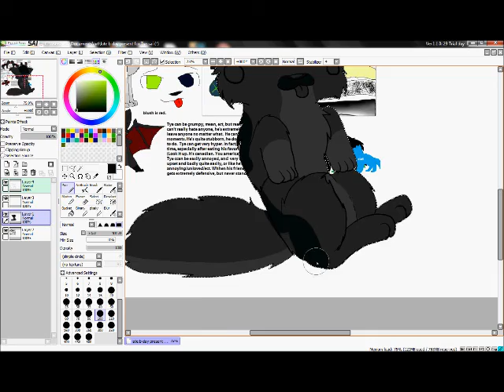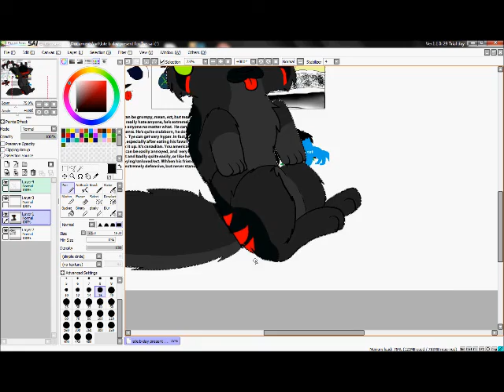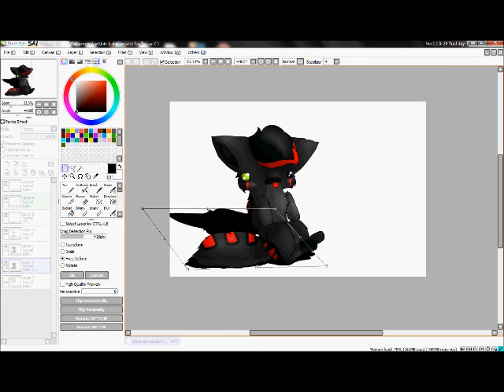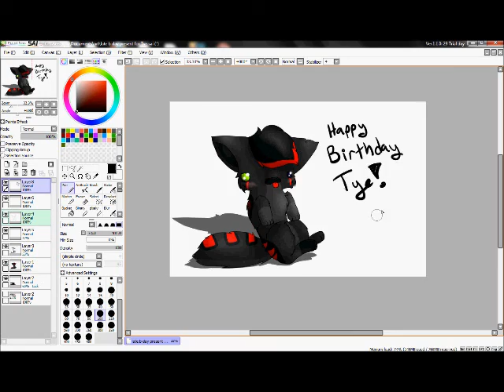Happy Birthday Tye!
songs that i do not claim as my own!:
Barbie girl by Homegrown
Boogie Woogie Wu by ICP

Happy (late) Birthday Tye!
btw the songs have nothing to do with you.
well maybe the first one... lolno